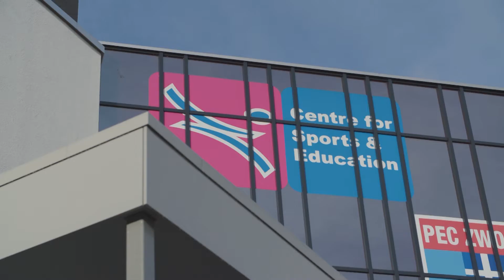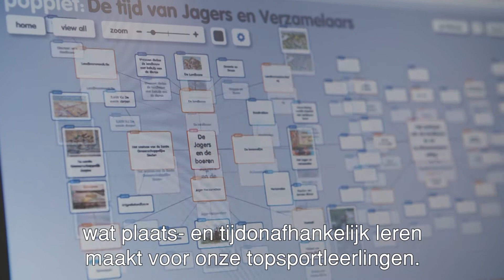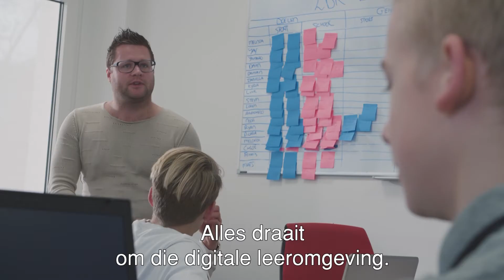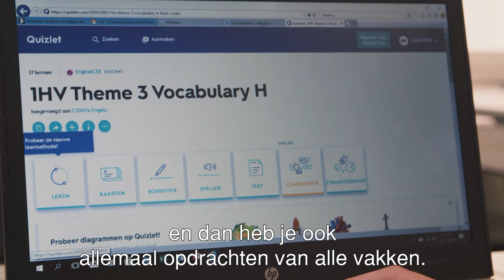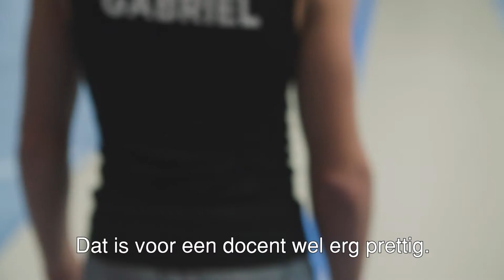Schoolinfo - CSE Zwolle combineert topsport en onderwijs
Gabriël Zwijnenberg is turner en topsportleerling op het Centre for Sports & Education (CSE Zwolle Bekijk hoe Gabriël tijd- en plaatsonafhankelijk onderwijs volgt. "Het CSE helpt zijn droom waar te maken."